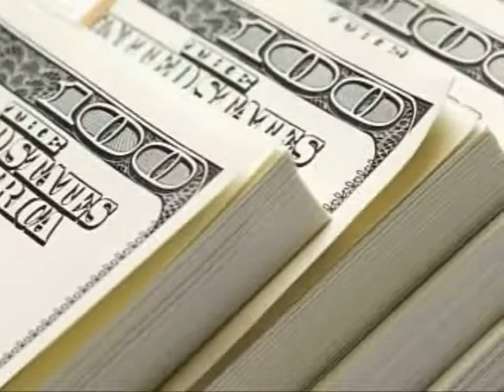Book Trailer: Savage Sisters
Meet the Savage Sisters: Shayla, Shanice, Shante, and Shakira. After the brutal murder of their father, these sisters must learn to defend themselves. Living in the gritty streets of North Philadelphia is not easy, and trying to keep the family together seems so hard, especially when they are all struggling with personal issues of their own. These sisters will lie, cheat, steal, kidnap, and even commit murder to get what they want. When one sister's trouble involves innocent people in the family, will the Savage Sisters turn on each other in a time of need, or will they use their savage instincts and protect their family?